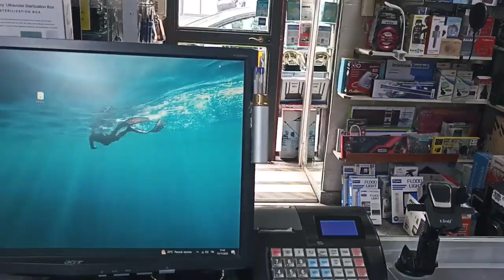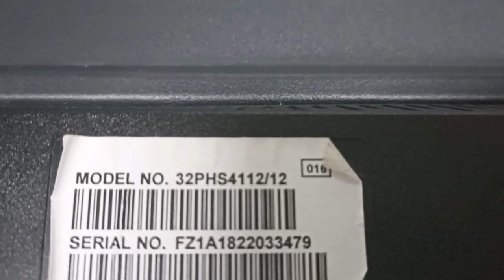TV Philips 32PHS4112/12 : Non ho le barre led, cosa posso mettere???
Occhio .